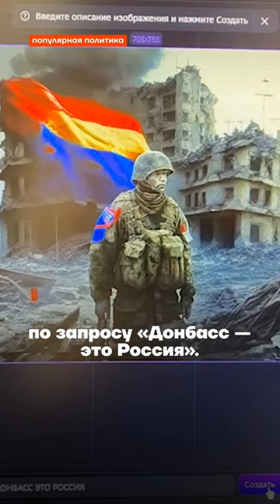Справедливоросс Миронов написал донос на нейросеть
Сергей Миронов решил бороться с… нейросетью. А всё потому, что она слишком хорошо справлялась со своей работой. Как думаете, в ком ещё Миронов может увидеть соперника по интеллекту?